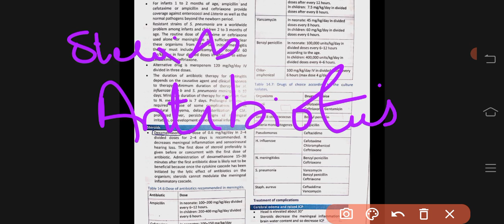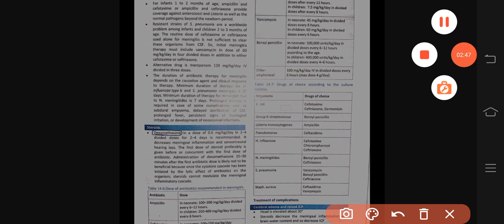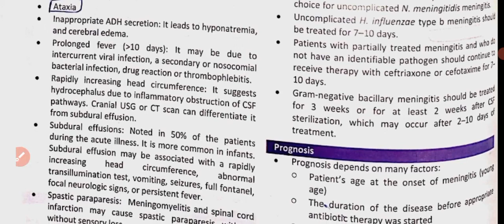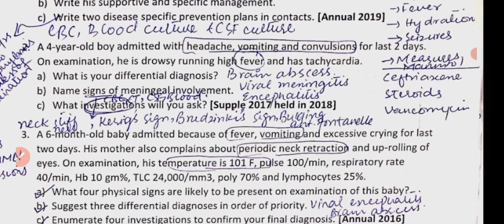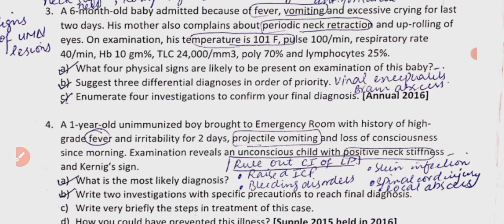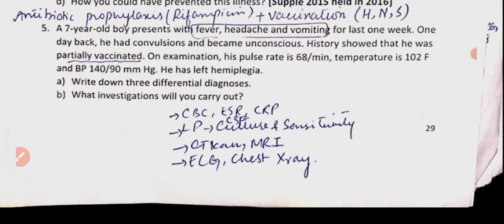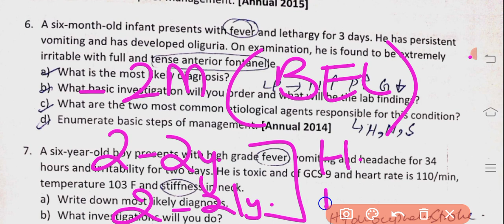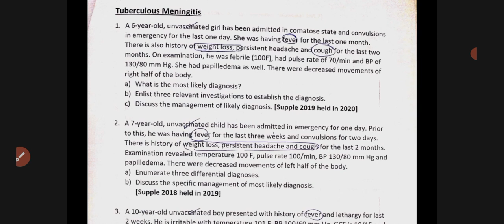4 Neurological Disorders Paediatrics | Pyogenic Meningitis Management + UQs